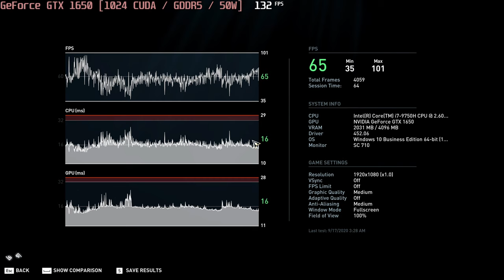🎮 NVIDIA GeForce GTX 1650 [Laptop, 50W] - AC: Odyssey gameplay benchmarks (1080p)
💻 Test Configuration:
• 16 GB RAM
• External Monitor

✅ LaptopMedia.com